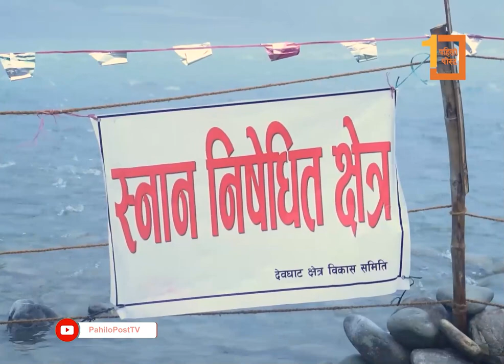देवघाटमा माघे संक्रान्ति मेला